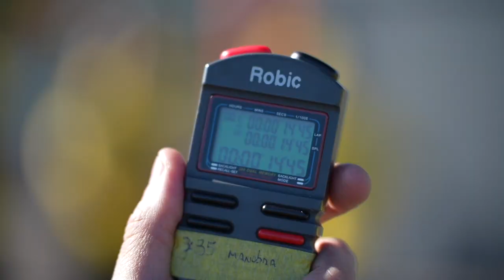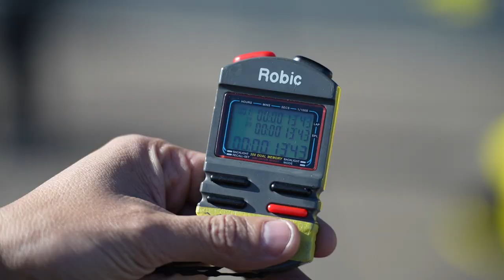HAJA HABILIDADE: UM PIT STOP COM BORRACHEIROS NA STOCK CAR 2022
Na etapa do Velopark, a equipe Eurofarma RC levou três duplas de borracheiros profissionais para testarem suas habilidades fazendo um treino de pit stop cronometrado nos boxes em um carro da Stock Car. Vamos ver como eles se saíram?